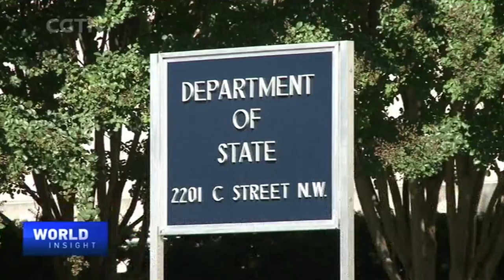China-U.S. Ties Over 40 Years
The area within the nine-dashed line was first demarcated by China. It is a maritime boundary formed after China's long-term jurisdiction and development of the South China Sea. But in recent years the United States and other countries have intervened in the South China Sea, by making false remarks and taking provocative military actions. Many experts and scholars think both sides need political wisdom to solve the problem. David Lampton, professor and director of China Studies at the Johns Hopkins School of Advanced International Studies, shared his view on China-U.S. relations.